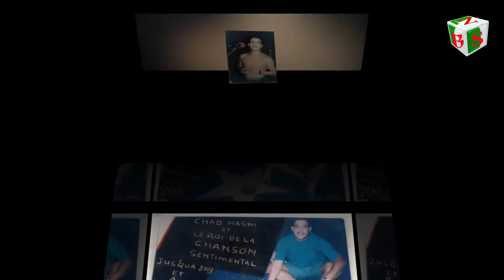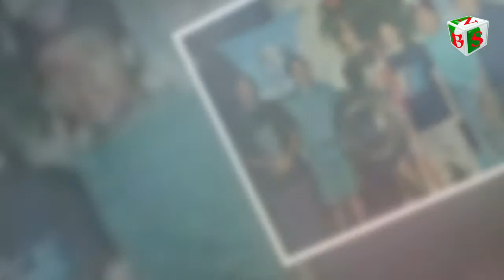الشاب حسني صور نادرة وأخرى سوف تراها لأول مرة في حياتك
اكتشف مهنة الشاب حسني قبل الغناء